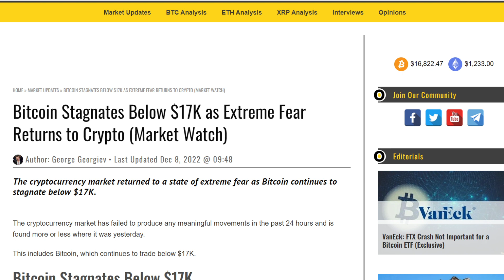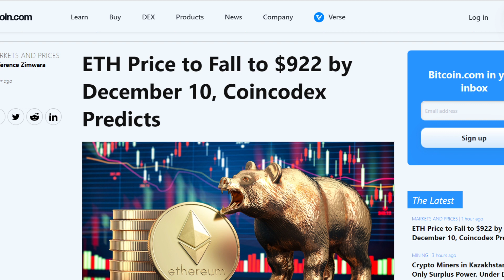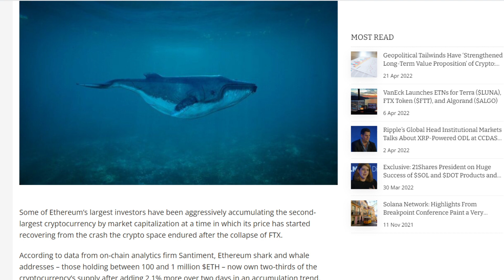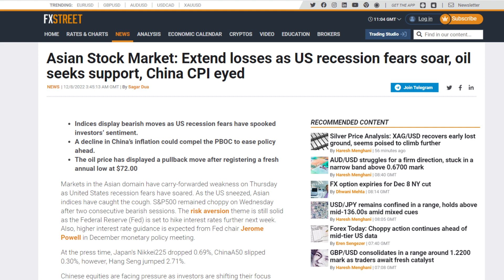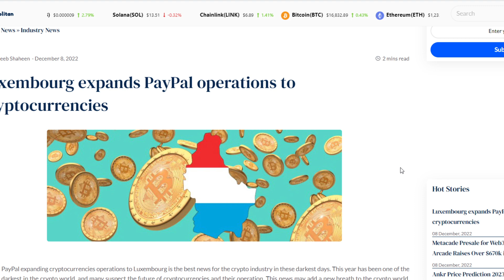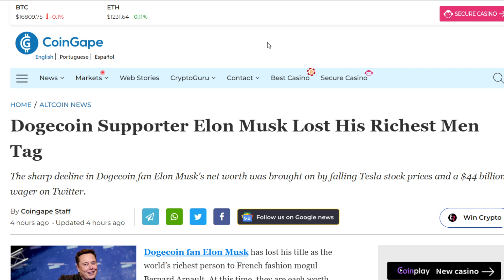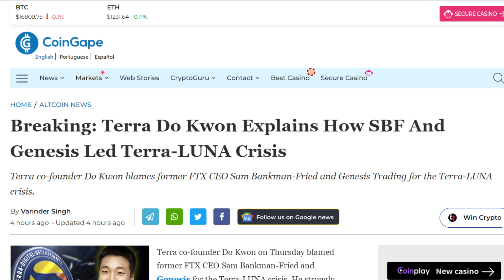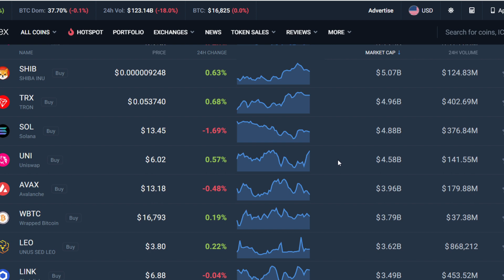CATASTROPHIC Global Market Collapse Imminent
Protect And Store Your Crypto With A Ledger Nano:
Podcast Now On Spotify:
New Daily Art Pieces:
Open An Account With Binance!

1BYhrLpntMYW97sd8K6fquTcr5MYwPAe2y

rsoKR5VHJx84oMTYbS7tWg7g5aFebYirVi

Ethereum:
0x0e5f5CEFaA9A0713AB6D8F79E6679E22d86C21f6

DOGE Address:
DJmfX6vZi6BE1iELwHf2icEMBGz8xKprRM

Aintdatsumish
Robert Gurnon
Matt Conley
FudWiser
UNM NU
Have You Tried The Tapioca
Richard Bonar
Shopping. io
Nigel Wyman
Prit Tea
Radion Barakov
Mike Minardo
TouchNJ
Gerald Nelms
CMoney
Ray Runowski
PoolingETH . com
William A Swier
Gary Opalka
Michelle URL
Marvin Calderon
Norman Waterman
Holdon Ihave2sneeze
Digital Asset News
Liam O'Cashidey
Cory Stevens
RTC 2021
Chris Charles
Roman Geber
David Chosrova
Stuart Niven
Larry Gooch
Tyler Winklevoss
NBKrypto
Steven Harper
Ulf Fatman Josefsson
Mohammad Tabbaa
Brian Vaci
Jeffrey
Pete Mozar
Cryptocurrency Logic
Jonathan Robert Kraus
Josh Gorcyca
K9 Ytrup
Kaneko Tomonori
Sir Thomas11_11
Mike McCarty
Crypto And Beer Shipmate
ZEN Lunacy
VV
Nicola Kenny
Mr. Smith
Joey The Happy Farmer
Damien Walker